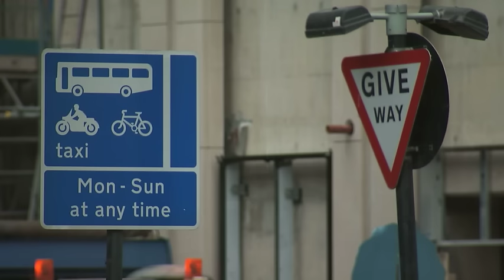Caught on camera: Blind guide dog user confronted by angry commuter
► A former doctor who lost his sight five years ago has fitted a camera to his guide dog, to capture the difficulties and discrimination he faces on a daily basis.

Amit Patel relies on Kika to get around London - but while his canine friend does everything she can to help him, it turns out help from humans isn't anywhere near as forthcoming.